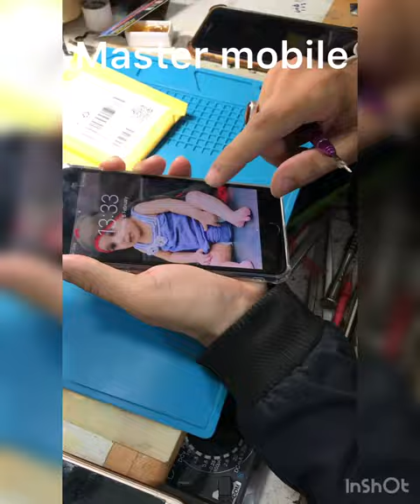iphone 7plus battery replacement// How to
iphone 6s Disassembled || Replacements how to Replace